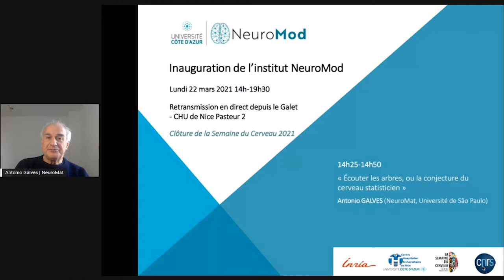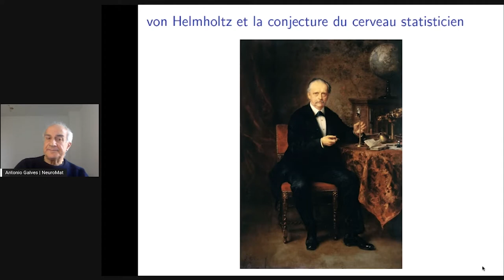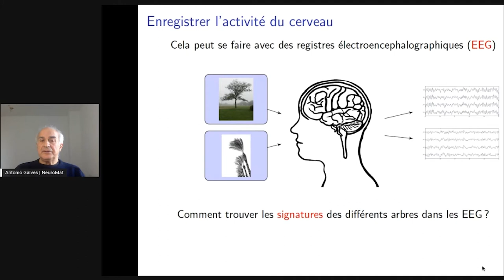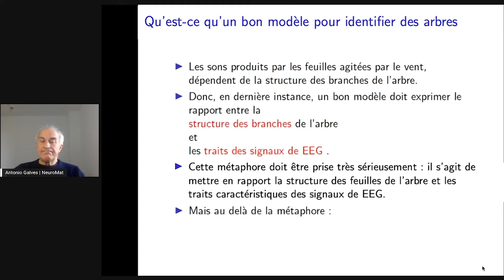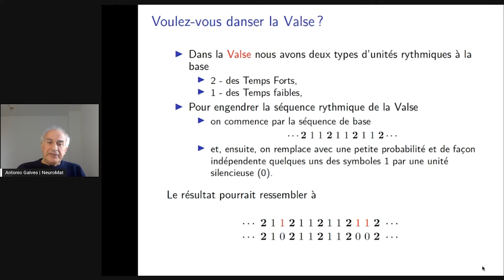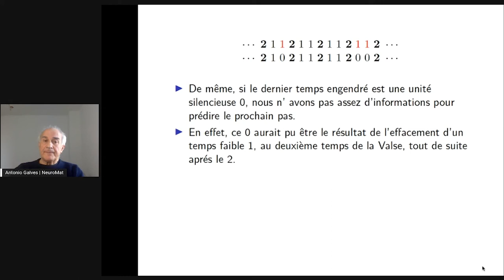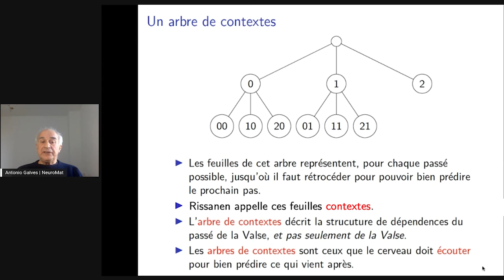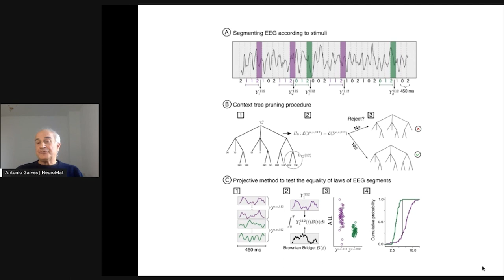Écouter les arbres - ou la conjecture du cerveau statisticien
Cette conférence, par Antonio Galves, directeur de NeuroMat, a été donnée lors de la cérémonie d'ouverture de l'Institut NeuroMod, en 2021.